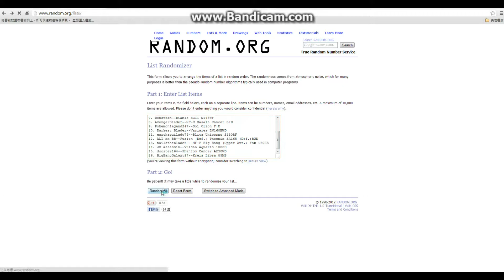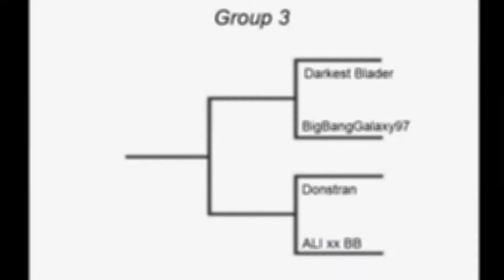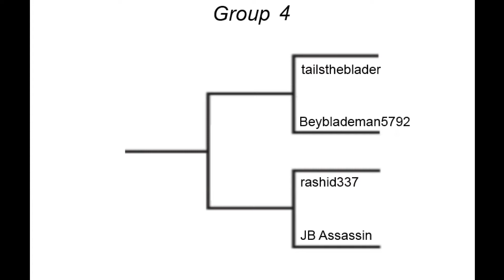Beyblade Tournament #2 Brackets!